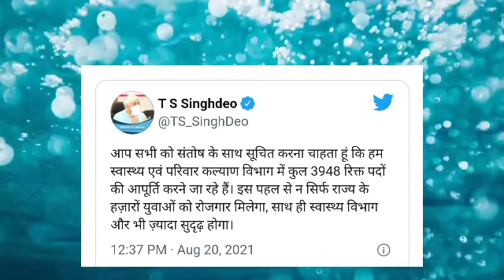Chhattisgarh breaking news l 4 हजार पदों पर होगी भर्ती